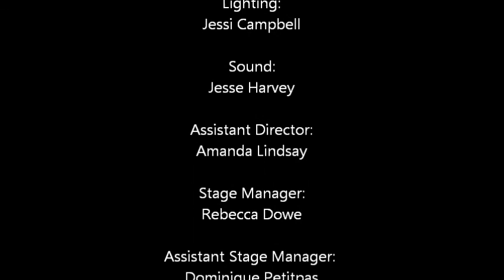An Over Planners Guide to Zombie Attacks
This is a play written by me (Kaitlyn Brown) and performed by the grade 12 drama class at Avon View High School